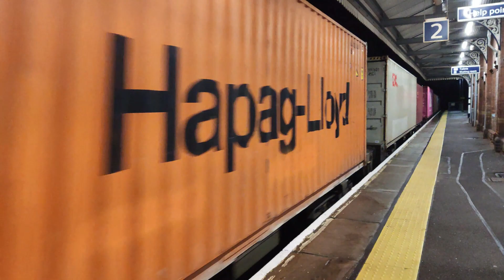St Deny's Station The Night Shift - James's Railway Journey's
Tonight I took to St Deny's Railway Station to film the night time freight services and even got one or two toots! Featuring Diesel Freight and Passenger trains as well as Electric Passenger services another good night was had having being there until 2am!

Anyway as always, Enjoy the video and look forward to seeing you on the next Railway Journey!